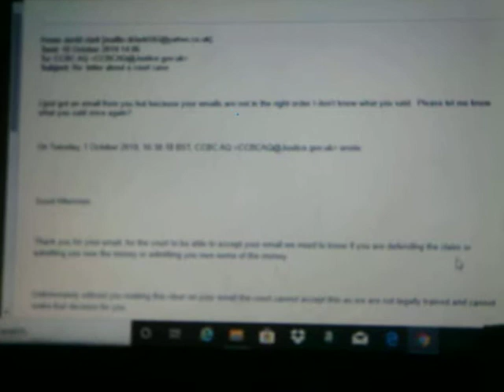court case update5